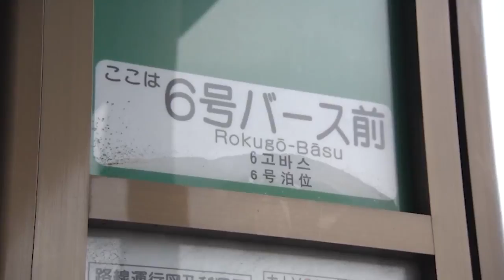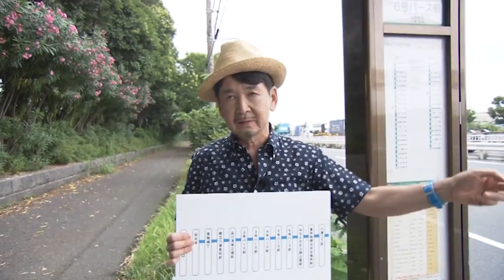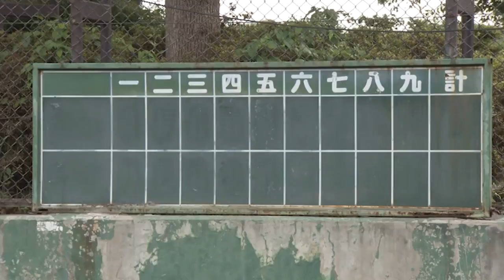泉麻人 しながわ土地の記憶 ～八潮～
ナビゲーターの泉麻人です。この番組は品川区内の地名の由来をその土地に根付いた文化とともにひもといてゆくというものです。今回とりあげるのは「八潮地区」。
この八潮地区は、背景、後ろに見えてます「赤いキリン」と呼ばれているコンテナ、クレーンなんかがある、この向こう側の一帯の埋め立て造成地でございまして、1970年代に埋め立てがほぼ完成して、団地に住人が住むようになったのが大体80年代で、新しい街で、今回は向こう側の八潮地区を中心に散策しようという試みなんですけれど、私が今います、こちら側も実は「東八潮」と。この一帯、潮風公園といいまして、向こう側に船の科学館というお台場地区の中で一番古くに出来た観光スポットがありまして、そこでお話を始めたわけですけれども、この船の科学館のこちら側の、この潮風公園の海側の一帯は、来たる2020年の東京オリンピックの時のビーチバレーの会場に決まっているという、そういう場所でございます。
これからその八潮地区の方に移動したいと思います。

こちらがですね、先程、東八潮の海の向こうに見えていました、大井ふ頭のコンテナターミナルです。大きいですね。さっきからね、結構コンテナの積み下ろしのトラックでこの辺かなり渋滞してます。で、ここに、僕は結構バス好きなもので、何度か乗ったんですけど、「6 号バース」という、バス停がございます。
で、この辺りですね、バース名義のバス停がズラッと続くんですね。昔ね、阪神タイガースにバース選手っていう外人選手がいましたけれども、なんとなくあの時代のスポーツ新聞の見出しを連想するんです。
実際このバースは、バースデイのバースではなく「B、e、r、t、h」の方の船の船着場ですか、
そういうのを表すバースで、いわゆるこの、ふ頭のね、区分けされた船着場のブロックが、1 号から7 号まであるというこの、八潮特有のバス停の名前でございます。
車両でいいますと、トラック運輸の基地がこっちにありますけれども、この森を越えた向こう側はJR の鉄道の貨物、新幹線の車両工場から、JR の貨物基地などの広大な鉄道の車庫がありまして、僕それほどの新幹線マニアではないんですけど、新幹線好きの人なんかはよくここに「ドクターイエロー」という修理専門の新幹線の車両を見に来たり鉄道側の車両基地もこの八潮の一角には存在すると。そんな場所にやって参りました。
かもめ橋にやって来ました。こちら側が八潮地区でございます。この京浜運河に架かる橋、3 本ありまして八潮橋、勝島橋、それでこのかもめ橋だけ歩行者専用の人道橋なんですね。
八潮地区のことを良く知る、まぁここの住人の方ですけれども
八潮自治会連合会長が、この橋の向こう側にいらっしゃるということでこれから、会いに行って
お話を伺いたいと思います。

こんにちは。宜しくお願いします。

どうも、始めまして。八潮自治会連合会、丹治でございます。

どうも、泉でございます。

今日は、八潮に訪れて頂いてありがとうございます。

そんなはるばるって感じでもないんですけど笑

それでは、こちらでお話を・・・。

出来上がったのは、分譲が始まって人が入られたのが1983年・・・ぐらいですかね？

そうですね。昭和58年から入居が始まって今年がちょうど34年目・・・ですね。

会長さんは、最初から・・・。

そうですね。

この番組は、地名の由緒などについて掘り下げるというのが一つのテーマでして、「八潮」という名前というのは・・・これは、あの・・・イメージ的なものですか？

私達が聞いてるところによりますと、まだ、八潮そのものが出来てませんでしたので、品川区在住の住民の方から、公募をした、という風に聞いてまして。500何通かの応募があって、その中の一つに何か八潮って万葉言葉らしいんですけれども

 「八潮路」って八の潮の路って書いて・・・

色んなものが集まって一つになって発展していくという品川区の・・・

末広がりというね。

そういう思いで付けられたという風に聞いておりますが。

公募というと、他の2位とか3位とかいくつか他の名前も・・・。

八潮が一番多かった訳では無いらしいんですけど、「みどり」とか「あけぼの」とか「かもめ」とか「あさひ」とか「ひので」とかっていう色んな候補もあったらしいんですけれども。

今八潮に決まっちゃったから八潮だけれど、なんか「あけぼの」とか今言われてもピンとこないっていうね。これが地名の面白いところというか。定着しちゃうともう・・・笑

すごい、ピッタリとマッチしたネーミングだったと思います。

この敷地の南側に公園があると・・・

はい、大変大きな都立の公園になりますけれども、大井ふ頭中央海浜公園という立派な公園がありまして、2020年の東京オリンピックのグランドホッケーの会場にも決定してますので。

さっきね、東八潮のビーチバレーをやるところも見てきたんです。

あぁ、そうですか！

このあたりもね、本当に、オリンピックに向けて色んな施設が出来ているということで。それでは、その公園の方に行ってみたいと思います。どうもありがとうございます。

どうも、ありがとうございました。

大井ふ頭中央海浜公園にやって参りました。ここはですね、森にあり、原っぱにあり、陸上競技場に野球場、テニスコート、ドッグランもあるという、非常に広大な緑地スペースなんですけれども先程の会長とのお話の中でも出ましたけれどもここに2020年のオリンピックに向けてこの一帯に、新たなホッケー場が作られる予定であると。そんなこの公園にやって参りました。
八潮、色々歩いて参りましたけれども、実は、品川音頭というね、服部良一さん作曲のかなり歴史のある曲でこの品川区の盆踊りなんかでも踊られる曲なんですけれども、その歌詞の中にこの新しい街、八潮もいよいよ加わることになったという。加えられたばっかりなんですまだ。出来立てほやほやの詩をちょっと読んでみたいんですけれども。

景気を よぶのは 品川と　大井 荏原に 大崎よ　そのあとに　八潮 水辺も 手拍子で

なんていうね、そういうフレーズが付け加えられた、この品川音頭です。
この品川音頭もね、今後、街も変わって新たな歌詞が作られてね、歌い継がれていくのではないかと。
そんな、今回は、1980年代以降に街が成立しました「八潮」にやって参りました。

土地の名前は
そこに代々住み暮らしてきた人々の
思いが込められています。
これからも品川の土地の記憶を
探していきたいと思っております。